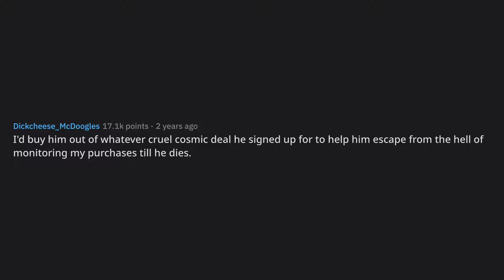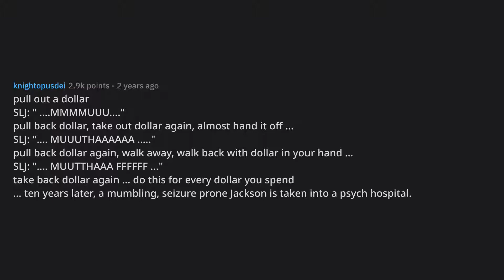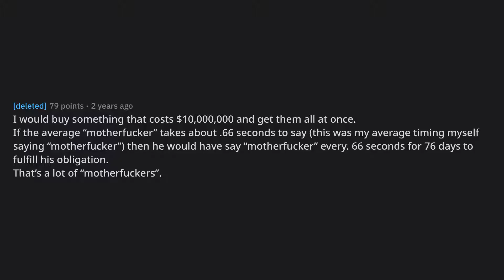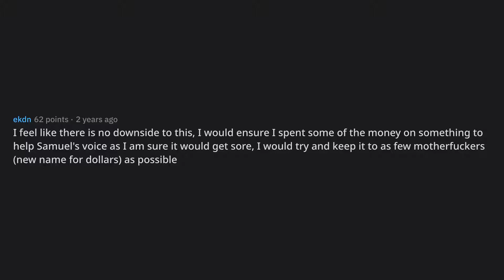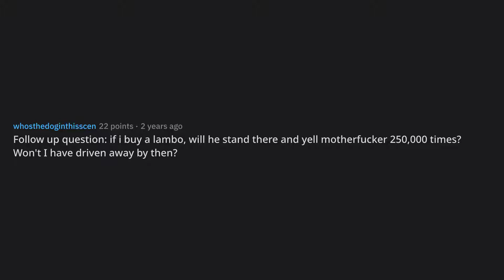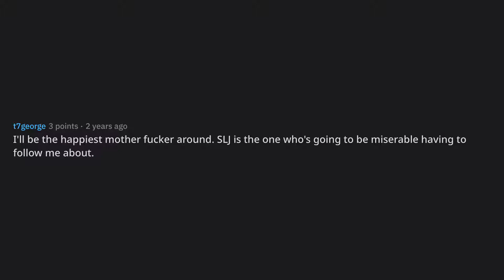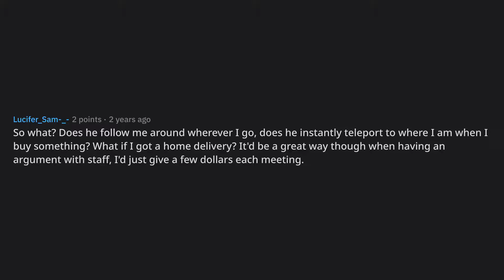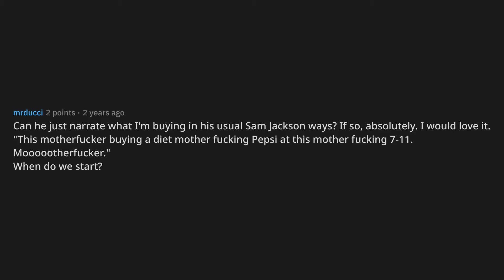You will get $10 million cash but Samuel L Jackson will be there... (r/AskReddit Top Posts)